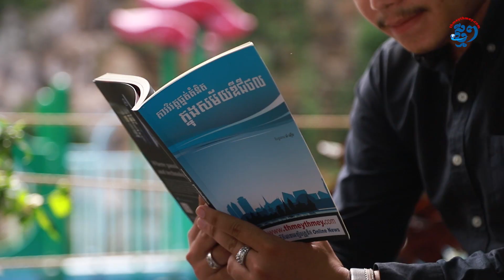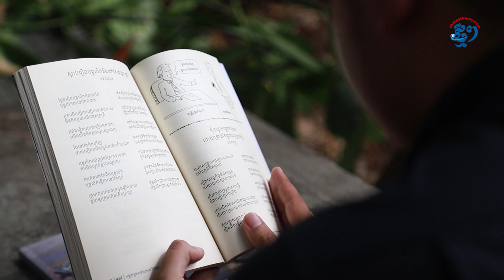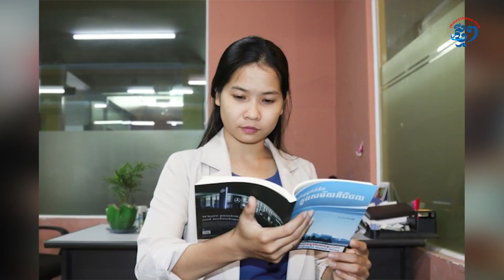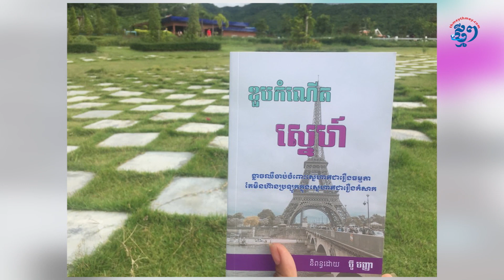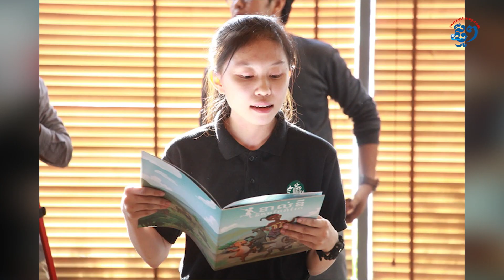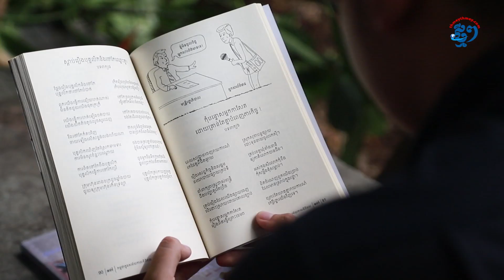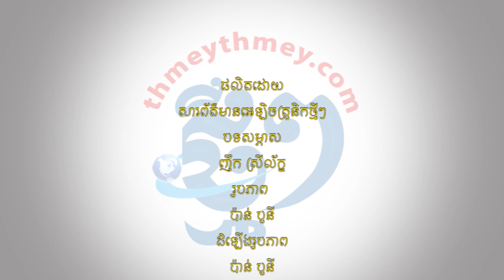សៀវភៅ៣០០ក្បាល បានផ្លាស់ប្តូរជីវិតអតីតក្មេងសុំទាន ប៊ួ បញ្ញា ឲ្យមានចំណេះនិងជីវភាពធូរធារ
«សៀវភៅមានតម្លៃណាស់ សម្រាប់ជីវិតខ្ញុំ។ ខ្ញុំហ៊ាននិយាយថា សៀវភៅ គឺជាទ្រព្យ, ជាលុយ, ជាគ្រូ, ជាមិត្ត, និងទីប្រឹក្សាដ៏ល្អសម្រាប់ខ្ញុំ។ ជីវិតខ្ញុំ បើគ្មានសៀវភៅទេ ខ្ញុំប្រាកដជាលំបាកបន្តិចហើយ ក្នុងការកសាងជីវិត, រកលុយ និងធ្វើឲ្យជីវភាពប្រសើរ»។ នេះជាការអះអាងរបស់លោក ប៊ួ បញ្ញា នៅក្នុងបទសម្ភាសជាមួយសារព័ត៌មានថ្មីៗ។ សៀវភៅប្រមាណ៣០០ក្បាល ដែលលោក បញ្ញា បានចំណាយប្រាក់ជាច្រើនទិញនោះ បានកែប្រែជីវិតរបស់លោកឲ្យក្លាយជាបុគ្គលមានចំណេះដឹងទូលំទូលាយ និងមានជីវិភាពធូរធារតាមការប្រើចំណេះដឹងទាំងនោះទៅធ្វើការងារ និងប្រកមុខរបររកស៊ីបន្ថែម។